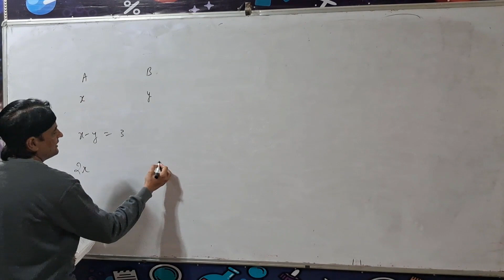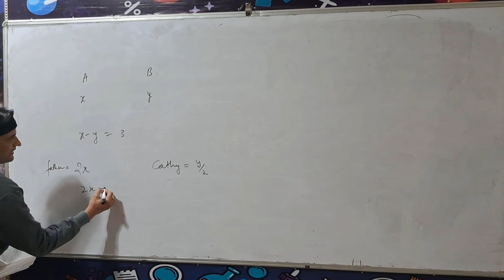Exercise 3.7 Question 1 class 10 maths NCERT